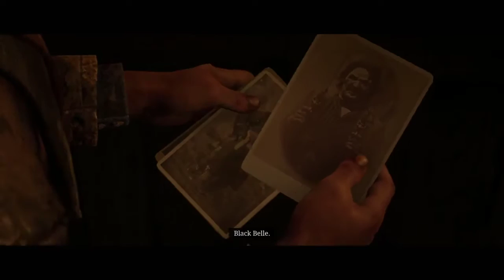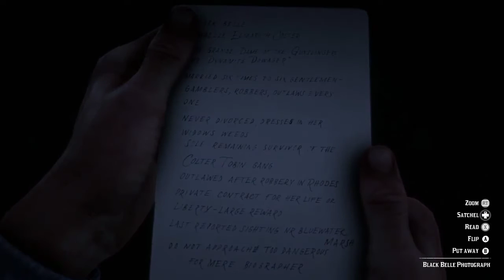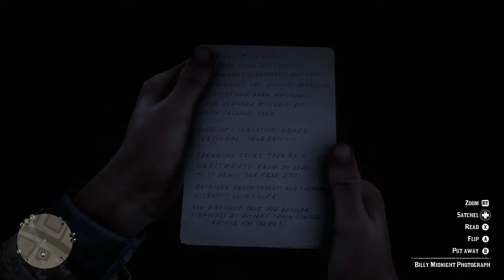Red Dead Redemption 2 | Part #3 | Walkthrough Gameplay | 4k | Xbox One X